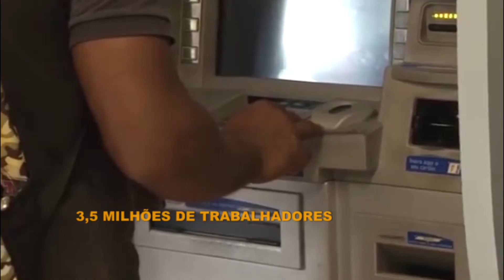CAIXA INICIOU PAGAMENTO DO PIS PASEP